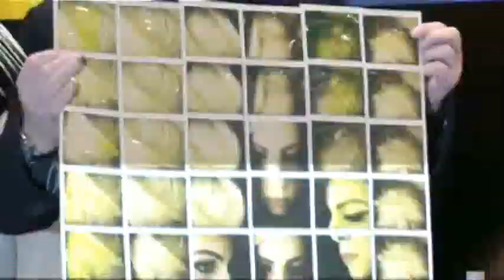Lady Gaga - Polaroid Keynote from CES 2010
Keynote video from CES 2010. The event was organized to announce the partnership of Lady Gaga with Polaroid as Creative Director of the company.